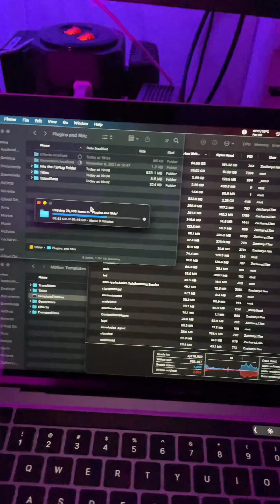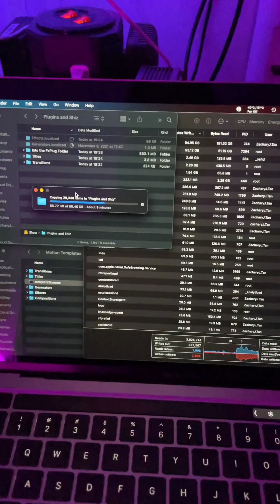MISSING FINDER PROGRESS BAR FOUND | MAC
Find that pesky missing progress bar in finder to monitor your transfer/copy progress.